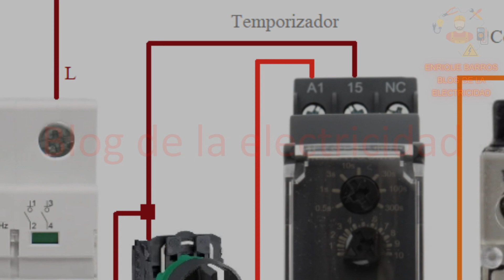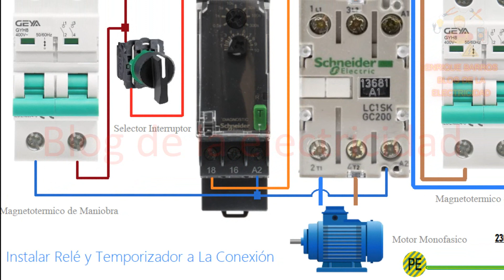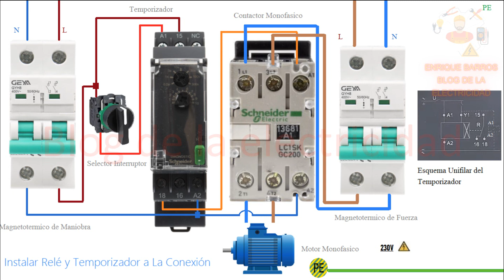Instalar relé y temporizador a la conexión